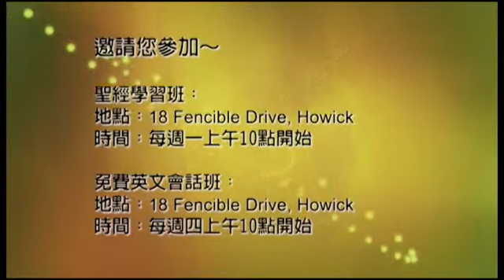0221 只是你们要行道，不要单单听道，自己欺哄自己。